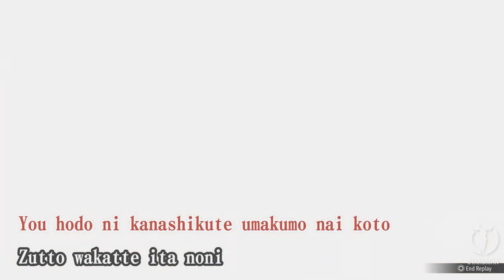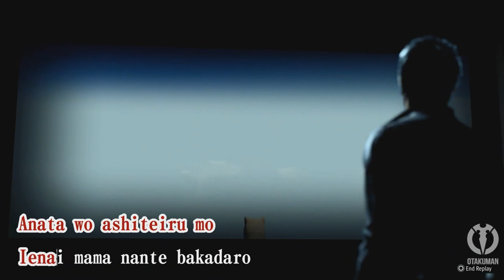My Cover Of Baka Darou (Yakuza Infinite Wealth)